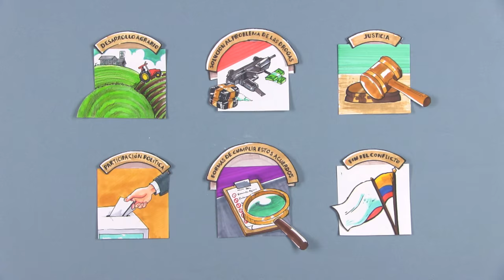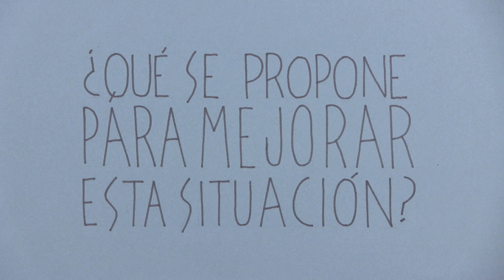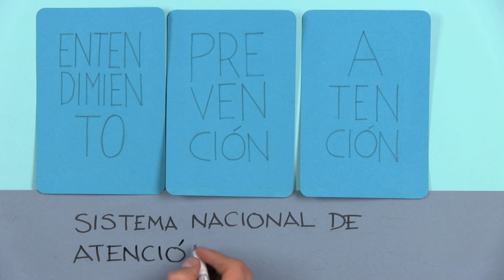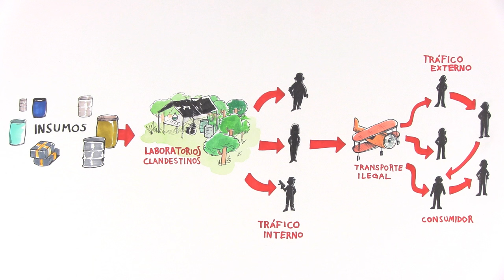Soluciones al problema de las drogas (Dejemos de matarnos)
El cuarto punto en la agenda de La Habana se enfocó en la “solución al problema de las drogas ilícitas”. Allí se busca entender la situación de los cultivadores para ofrecerles soluciones pertinentes, se trata el consumo como un asunto de salud pública y se aprietan las tuercas de la lucha contra el narcotráfico.